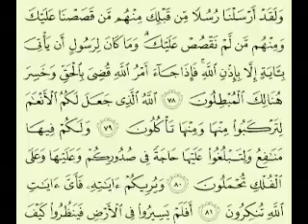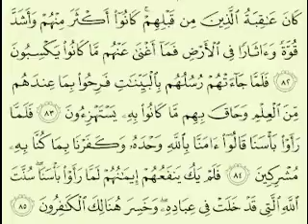40 سورة غافر الجزء 2-2 الآية 85-41 تلاوة الشيخ ماهر المعيقلي مع الآيات